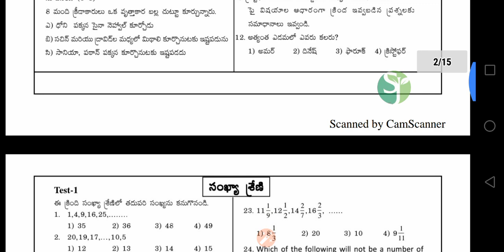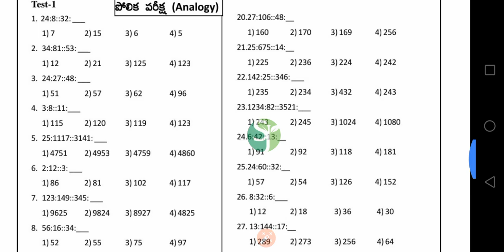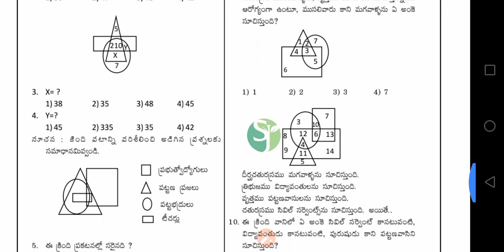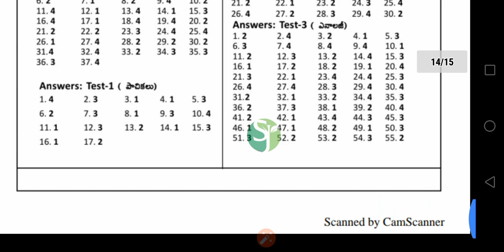TSSPDCL 2019 || REASONING PRACTISE PAPERS....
TsSpdcl pdf 👇👇 indices

pdf👇👇👇👇
లాభ నష్టాలు

l
SJTutorials telegram link

రేఖగణితం పార్ట్ 2

రేఖగణితం పార్ట్ 3

part 2